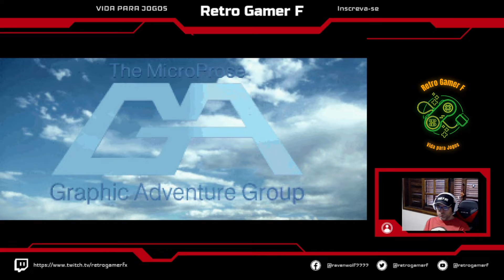Return Of The Phantom PC #1 O retorno do Fantasma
Fala pessoal , hoje trago para vocês do túnel do tempo o jogo Return Of The Phantom ReturnOf ThePhantom